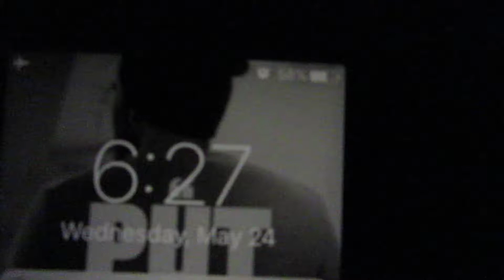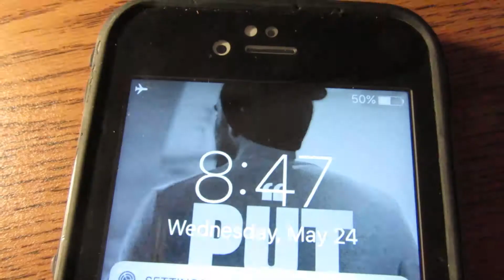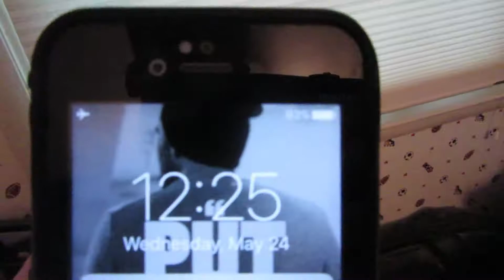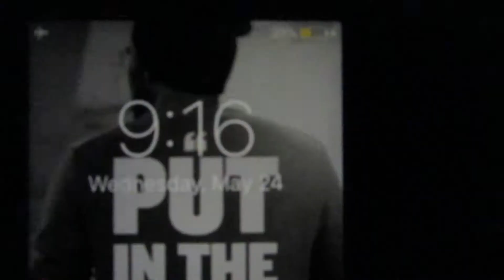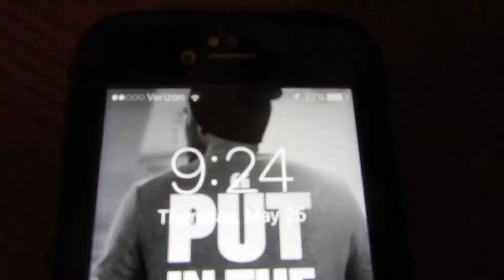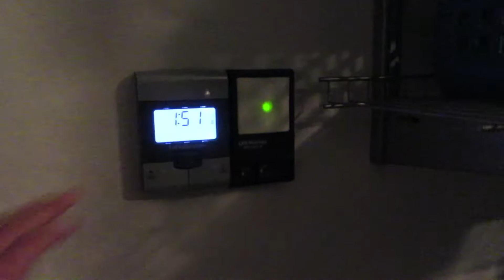Tough Calls | Document The Journey 054